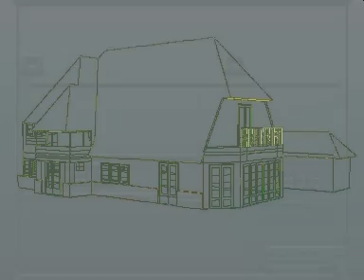3d mashup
playing around with 3d and other programs